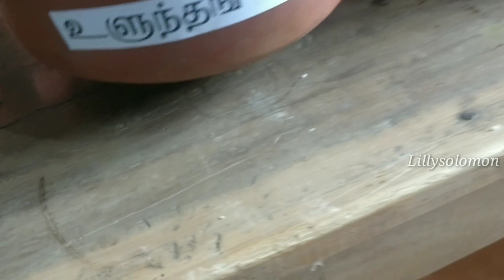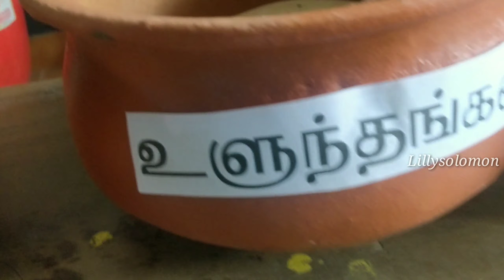50 Types of Foods | My Favorite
When we add healthy foods to our daily diet, we can live healthy.